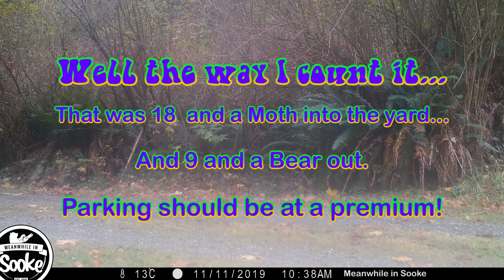Surely Deer in the Shirley Traffic Report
A trail cam can show you just how much traffic there can be out there... even in the fog and the rain!